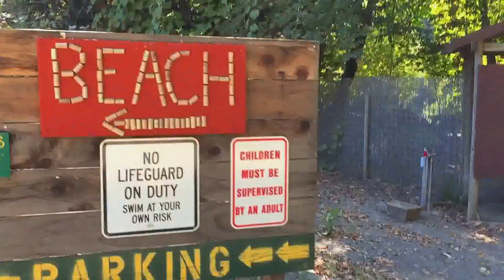Camping Trip 2015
First video, I've crated. My team, and I are working on more videos, so youtube watch out, you'll be seeing us soon!